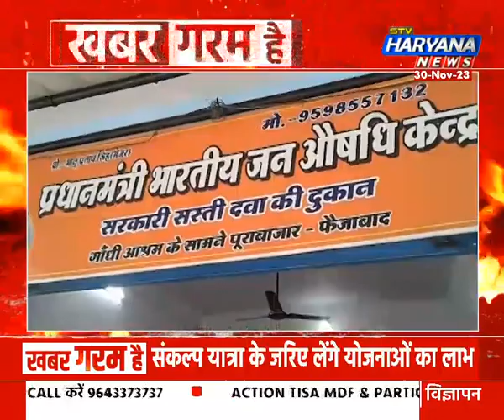पांच राज्यों में चुनाव के Exit Poll आए सामने, छत्तीसगढ़ में आ सकती है कांग्रेस सरकार